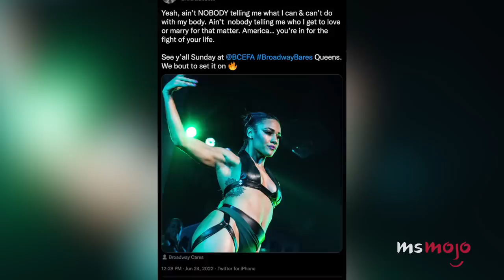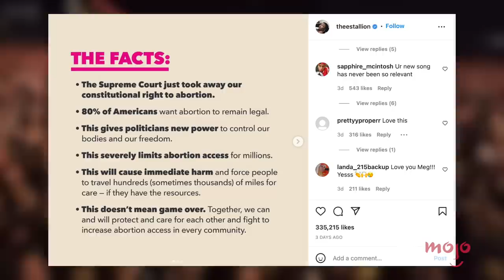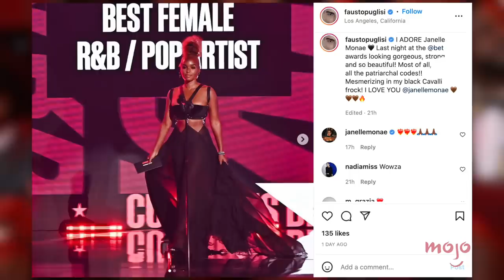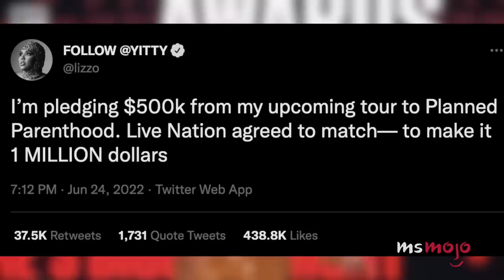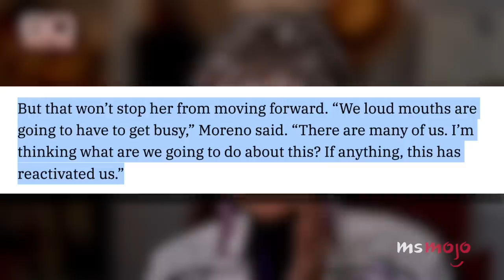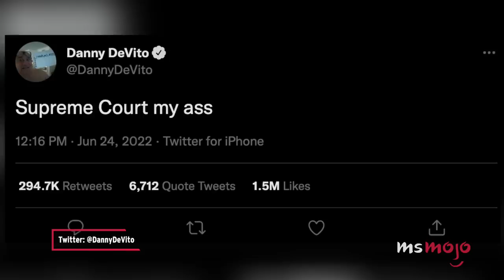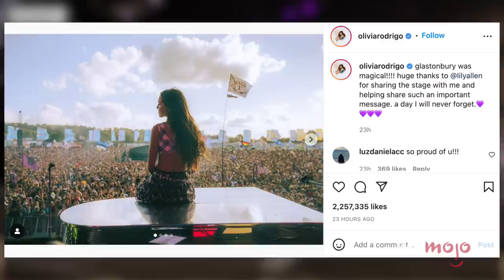Top 10 Celeb Reactions to Roe Vs Wade Overturning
MsMojo stands in solidarity with everyone who seeks autonomy over their own body, especially in the case of reproductive rights. All proceeds will be going to our MojoGives initiative, which supports charities including the National Abortion Federation.

These celeb reactions to the Roe v. Wade overturning sum up a moment in history. For this list, we’ll be looking at famous people who used their platforms to blast SCOTUS’ decision to repeal an individual’s legal freedom of choice to have an abortion. Our countdown includes Jodie Sweetin, Kesha, Rita Moreno, and more! What are YOUR thoughts on the Rove v. Wade overturning?